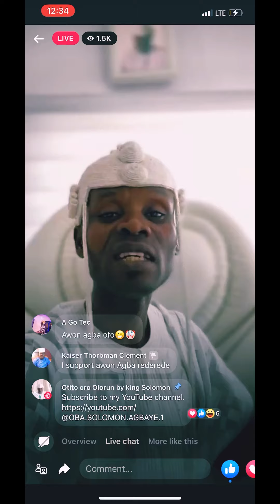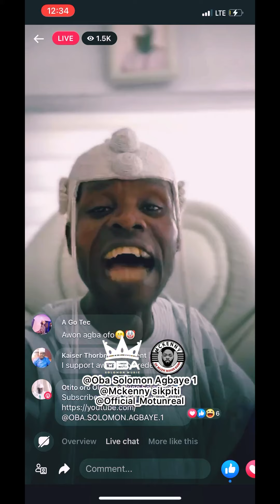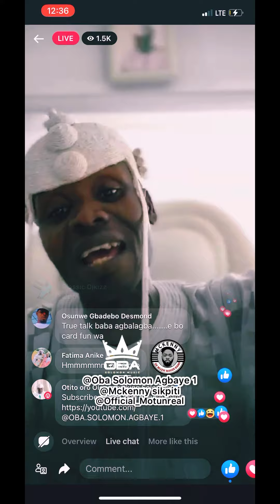Bi iwo ba gbekele Oluwa wa gbe igba ope (OBA SOLOMON AGBAYE 1)